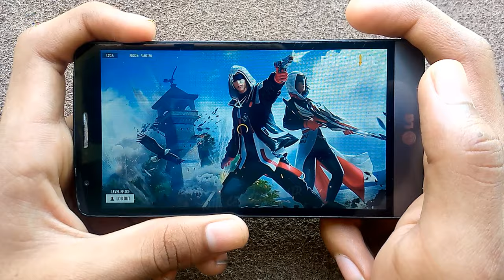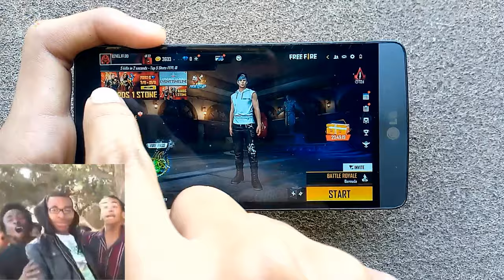The Power of ff Token⚡Playing 2.0 || Kitty Cat Controller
FREE FIRE -para SAMSUNG, A3,A5,A6,A7,J2,J5,J7,S5,S6,S7,S9 ,A20,A30,A50,A70,A80,A90,

YOUR QUERIES ❤️❤️❤️